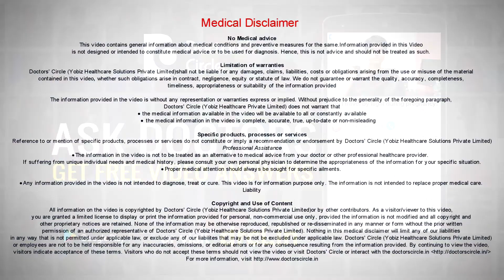Are chemical peeling safe after stopping use of topical corticosteroid? - Dr. Aruna Prasad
Topical application of steroids especially on the face is a no no, because they have a lot of side effects. It thins your skin, gives you pimples, makes your skin sensitive to sun and also to detergents like simple face wash, can give you pimples and give you dryness. So kindly do not use any steroid creams, especially things like betamethasone and if you have stopped betamethasone application and it has been 6 months and you do not have dry skin or sensitive skin or redness, you can go ahead and get a chemical peel done.